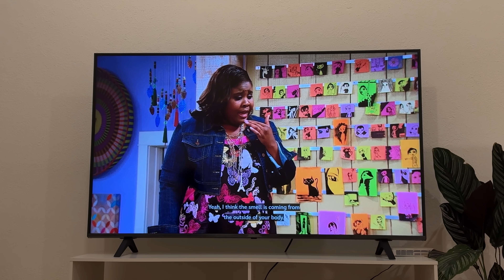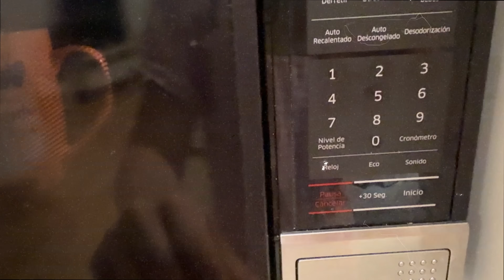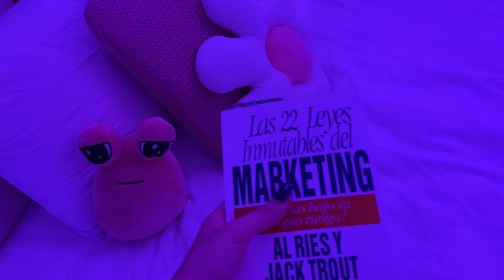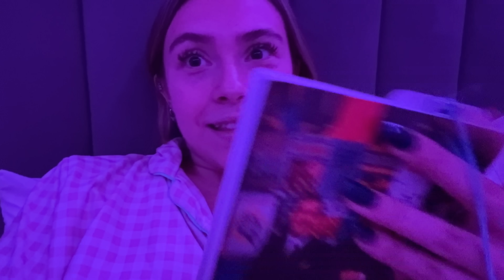MI RUTINA DE NOCHE🧸🧴🎀- Evelyn Rangel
Holiiiii espero que les haya gustado este video

MI CLOSET EN LINEA👚👗